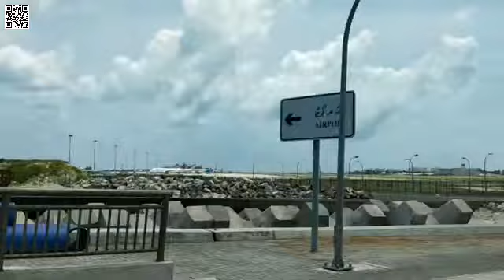Drive From Maldivies bridge and Maldivies Airport and Hulhu